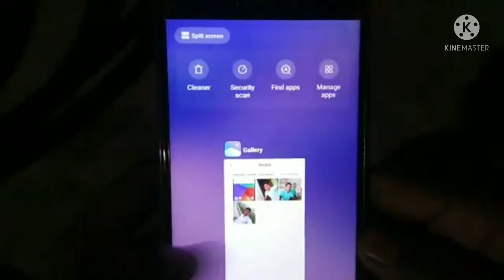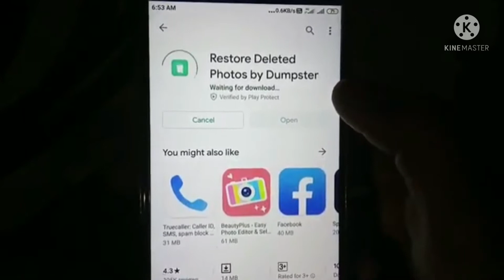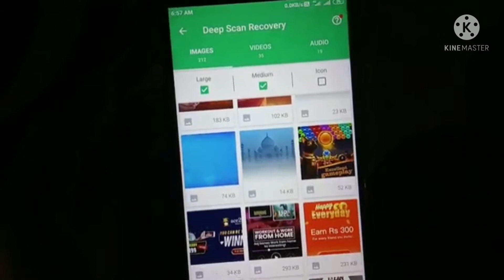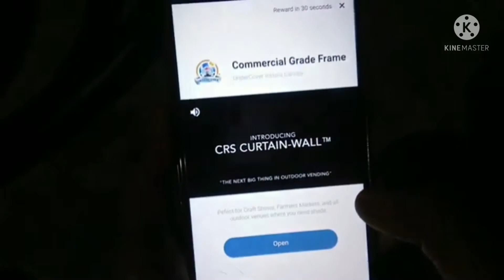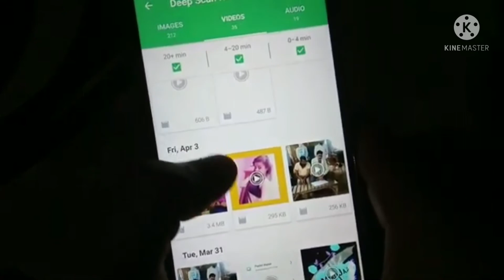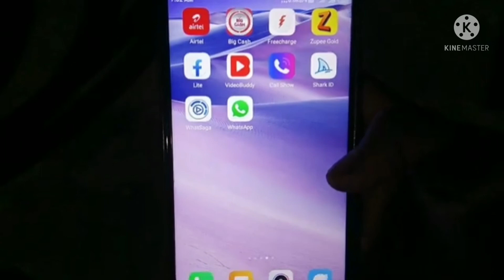WhatsApp pay delt hua sub photo wapis kasa la k aha how to recover WhatsApp pic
WhatsApp pay delt hua sub photo wapis kasa la k aha how to recover WhatsApp pic WhatsApp pay delt hua sub photo wapis kasa la k aha how to recover WhatsApp pic